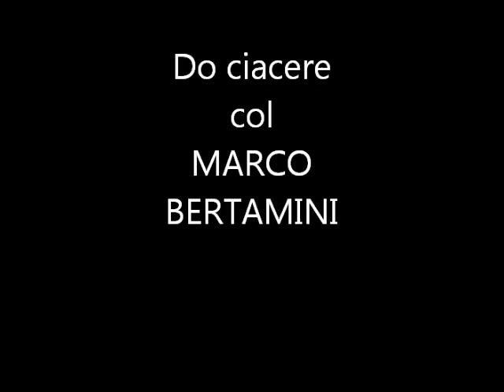TELEVIGNOLE - Zent che laora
televignole - do ciacere col MARCO BERTAMINI